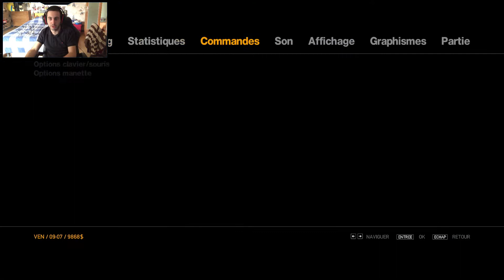GTA IV - #9 : Adieu Faustin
Désolé pour qualité un peu médiocre par moment. Il semblerait que ça vienne de YouTube, sur mon PC je n'ai aucun problème.
Après encore plusieurs mois, un nouvel épisode de GTA IV.
Qui a dit qu'on ne pouvait pas mourir dans une mission où il faut simplement récupérer une voiture (simple donc) ? Certainement pas moi, je vais démontrer le contraire.

Au programme :
00:00 : Début et explications
01:03 : Easy as can be (pour Brucie) - Essai1
06:00 : Easy as can be (pour Brucie) - Essai 2
10:09 : The master and the molotov (pour Dimitri)